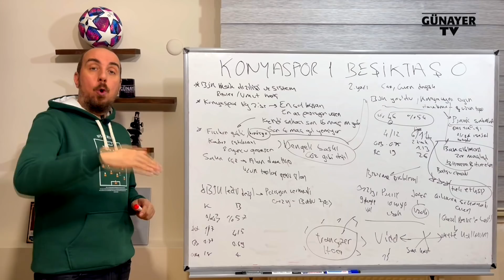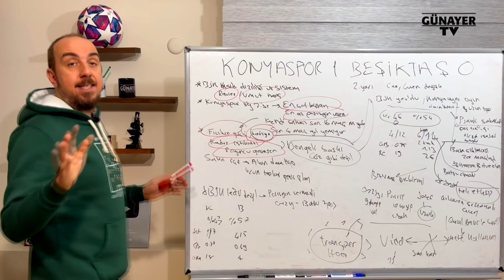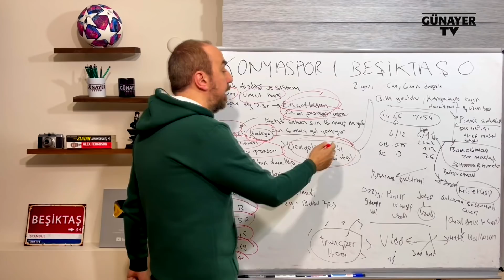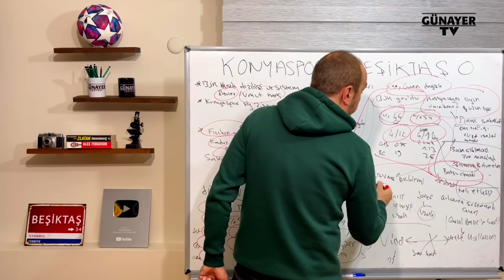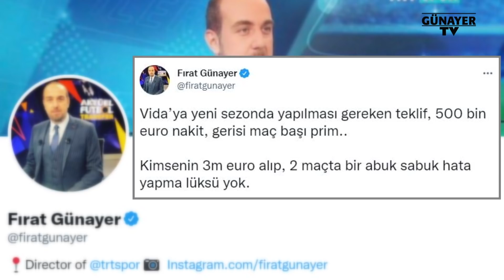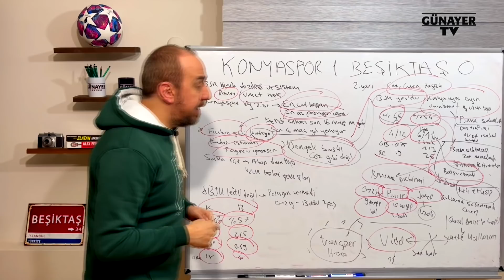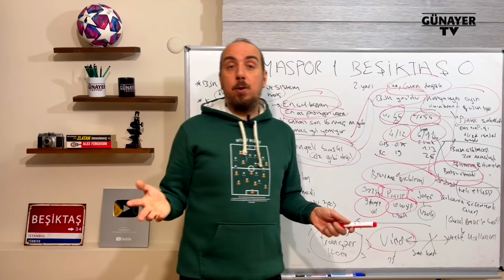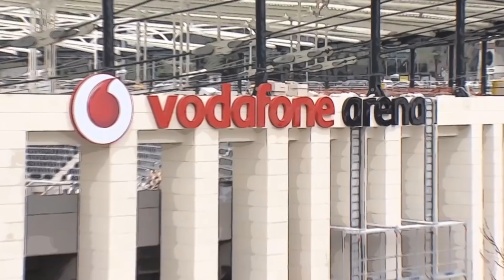GOL ATAMAYIP, DAYAK YERSEN! KONYASPOR 1 BEŞİKTAŞ 0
Beşiktaş deplasmanda Konyaspor'a mağlup oldu.
Siyah beyazlılar neden kazanamadı?
Önder Karaveli 'nin hamleleri doğru muydu?
Konyaspor'un oyun planı nasıldı?
Hakem Mete Kalkavan'ın performansı neden eleştirildi?
Analiz videomuz yayında